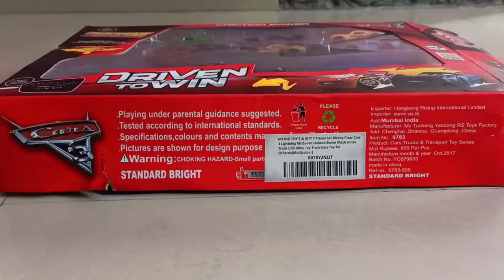Car Container Truck Toy | Trucks for kids | Video for kids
Car Container Truck Toy
Container Truck Unboxing Toy | Trucks for kids | Video for kids
Video about Toy Cars being transported by Trucks and Haulers